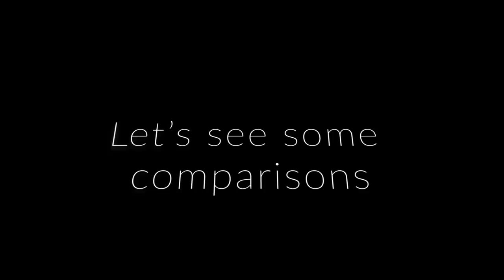Window Light vs Flash Photography w/ Diana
In this video, I show you a live comparison between using window light and flash for Portrait Photography.

Backdrop @franklinbackdrops on IG
Sony A7RIII
Lens used

My main BEAST (camera)
Canon to Sony LENS adaptor
My favorite Portrait LENS
My best ZOOM lens
HOTSHOE camera for BTS video
My Zeiss 50mm lens
My GO TO 35mm lens
My LITTLE macro lens
My FAVORITE camera strap
The FAST SD cards I use
My GO TO camera bag
Second favorite camera bag
This MUSIC speaker for awesome photoshoot vibes

GEAR USED TO FILM MY VIDEOS

My 4k VIDEO CAM
My FAVORITE WIDE ANGLE VIDEO lens
My FAVORITE Gimble
THE ON CAMERA MIC I use
THE VERY BEST Bluetooth MIC
BACK UP camera
BEST VLOG LENS
BEST MIC FOR VOICEOVERS
HOW I light my videos
How I record my camera screen
Mini tripod for vlogging

HOW I EDIT MY PHOTOS/VIDEOS

My main WORKSHORSE LAPTOP
External HARDRIVE I edit off of
EDITING tablet
The best MOUSE for editing
My EXTERNAL MONITOR

MY OFF CAMERA FLASH GEAR

My GO TO FLASH for portability on location
My GO TO FLASH for power
The light MODIFIER I use EVERYTIME
Adaptor to connect portable flash to softbox
HEAVY DUTY LIGHT STAND
Flash trigger that's awesome